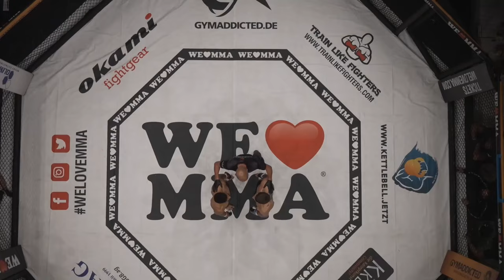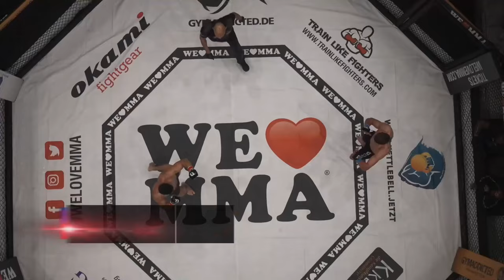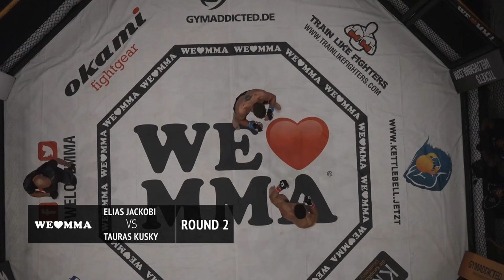FULL FIGHT: Elias Jackobi vs Tauras Kuskys bei WLMMA 54!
Kuskys schaffte es in diesem brandgefährlichen Kampf immer wieder seine Judo Würfe anzubringen. Jackobi geht mehr konservativ an den Kampf heran und versucht zu kontern wenn sich die Möglichkeit ergibt.